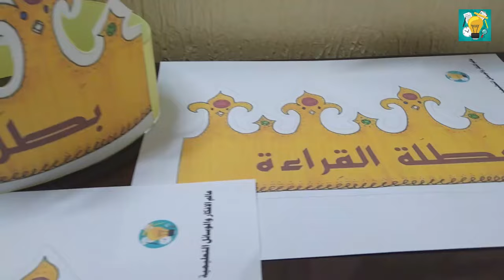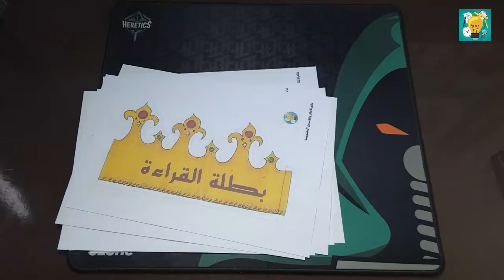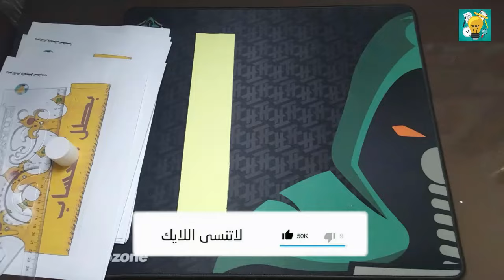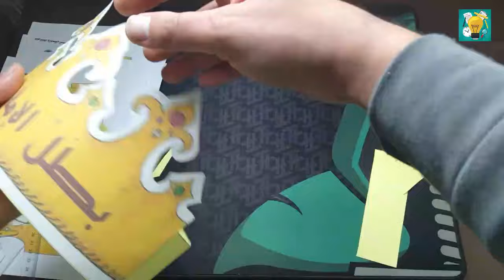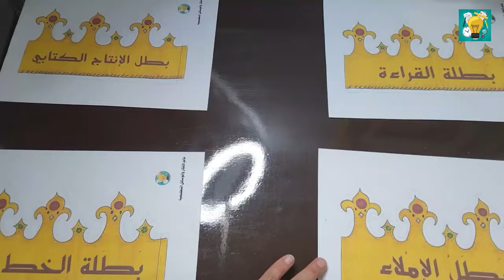افضل الأساليب والاستراتيجيات الحديثة لتحفيز الطلاب ، تيجان ابطال القسم جاهزة للطبع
كيفية تحفيز التلاميذ :
*** إن تعليم التلاميذ ليس بالأمر السهل. أما تحفيزهم للتعلم أكثر صعوبة. سواء كنت تقوم بتدريس الطور الأول أو الطور الثاني ، تجد التحدي في تحفيز تلاميذك على التعلم بنفسهم . لكن وبكل سهولة، هناك العديد من الطرق لجعل العملية التعليمية أكثر مرحًا وإثارة وأهمية للتلاميذ . وهنا يبرز دورالمعلم او المعلمة في معرفة افضل طرق واساليب التعزيز التي تناسب التلاميذ .
والتعزيز ينقسم الى قسمين
1 تعزيز معنوي / كلمات الشكر والثناء والتشجيع .
2 تعزيز مادي / هدايا رمزيه ، رحلات ، حفلات ، نشاط ترفيهي .
أقدم لكم نماذج للإبداع في أساليب مهارة التعزيز والتي تثير دافعية الطالب
1 - شجرة النجوم :  عمل لوحة لشجرة النجوم تعزز إجابات ومبادرات التلاميذ الإيجابية بالنجوم
من يحصل على أكبر عدد من النجوم يكرم بإلباسه وشاح أمير النجوم وتوضع صورته على لوحة الشرف ويعطى هدية في طابور الصباح .  وهذا لخلق روح التنافس بين التلاميذ .
2 - بنك التفوق : عمل لوحة للبنك عبارة عن جيوب بلاستيكية بعدد تلاميذ الفصل تعزز المبادرة الإيجابية من التلميذ بإعطائها " شيك " يقوم التلميذ بصرفه من المعلمة ووضع القطعة المعدنية داخل الجيب البلاستيكي.
تدون المعلمة في سجل التلميذ الخاص " تاريخ الإيداع والمبلغ" في نهاية الأسبوع يكرم التلميذ الحاصل على أكبر رصيد بهدية قيمة .
تحرر ورقة مخالفة للتلميذ الذي يصدر منه سلوك خاطئ أو غير مرغوب فيه ويخصم من رصيده في البنك ويدون تاريخ المخالفة والمبلغ المخصوم . وهذا ينمي في التلاميذ القدرة على التعامل مع النقود وتشجيعهم على التوفير والادخار.
3 - لوحة أكياس الهدايا : توضع كرة داخل الكيس للتلميذ الذي حصل على درجة كاملة الجمع أو الطرح أو إملاء أو حفظ سورة أو أجاب إجابة متميزة وذلك خلال الأسبوع من يوم الأحد  إلى يوم الأربعاء وفي نهاية الأسبوع تحسب الكرات ويحصل التلميذ على أكبر عدد من الكرات على هدية قيمة .
4 - لآلي التميز : تتكون اللوحة من عدة أصداف بعدد التلاميذ يوضع كيس أسفل كل صدفة تعزز مبادرة التلميذ بوضع لؤلؤة في كيسه بعد انقضاء أسبوعين يتم فرز عدد من اللآلي التي جمعها كل تلميذ
5- مسابقة أجمل ابتكار : يقوم التلميذ من خلاله بعمل يدوي متميز وهذا لغرس حب العمل اليدوي وتنمية روح الابتكار والإبداع وربط التلميذ بالبيئة المحليةو تشجع التلاميذ على بذل الجهد لتحسين مستواهم التحصيلي.
6 - عناقيد العنب: عمل صناديق صغيرة بعدد تلاميذ الفصل وتوضع عليها صورهم يكتب شعار للوحة وهو " بنك الجزائر للتميز يدعوك للفوز بجائزة التلميذ المتميز من خلال جمع أكبر رصيد من المال عند تعزيز مبادرة التلميذ الإيجابية توضع قطعة معدنية في صندوقه .في نهاية كل أسبوعين يكرم التلميذ الذي استطاع جمع أكبر عدد من القطع المعدنية في فترة الصباح .
7 سفينة المتفوقين : رسم سفينة المتفوقين على لوحة كبيرة باستخدام الألوان الجذابة يخصص مكان في اللوحة لوضع صور التلاميذ  رسم نوافذ أعلى كل صورة توضع النجوم داخل النوافذ في نهاية كل شهر يتم رصد عدد النجوم وإعطاء هدية للتلميذ الحاصل على أكبر عدد من النجوم .
8 - لوحة الأحرف الذهبية : وضع عدد من الأكواب بعدد تلاميذ الفصل على اللوحة يرقم كل كوب برقم معين وهذه الأرقام بعدد تلاميذ الفصل يحفظ كل تلميذ رقم كويه على اللوحة وضع سلة بها كمية كبيرة من أحرف الهجاء الذهبية يحصل التلميذ على حرف أو اكثر مقابل مبادرته الطيبة بعد انقضاء شهر يكرم التلميذ الذي جمع اكبر قدر من الحروف الذهبية المرتبة بإعطائه هدية قيمة ويمكن استبدال الحروف بمجموعة من الأرقام.1
9 - المعلم الصغير: وهو أسلوب يستخدمه المعلم في الفصل فكرته السماح لأحد التلاميذ المتميزين بالقيام بدور المعلم بحيث يقوم التلميذ بطرح سؤال وعلى تلاميذ  الفصل الإجابة علية والخروج للحل كما يسمح للتلميذ بتفعيل الوسائل المتوفرة في الفصل لإبراز دوره كمعلم .  وهذا تعويد التلميذ على التعلم الذاتي و زيادة الثقة في نفس التلميذ
10 - لوحة البطاقات : لوحة من الكرتون المقوى يعمل بها جيوب بعدد تلاميذ الفصل يكتب على كل جيب أسماء التلاميذ
يعزز التلميذ المتميز بوضع بطاقة في الجيب المكتوب علية اسمه بعد مضى شهر يكرم التلميذ الذي حصل على اكثر عدد من البطاقات .
11 - كونان وفله : هي شخصيات يراها التلاميذ في الرسوم المتحركة ويقوم بها التلميذ المتميزكتعزيز له فكرة هذا الأسلوب كالأتي : يعرض المعلم مسالة على السبورة  يخرج المعلم التلميذ الذي لم يستوعب الدرس في ذلك اليوم ويطلب منه الحل إذا توصل التلميذ إلى الإجابة يعزز ويرجع مكانه أما إذا لم يتوصل إليها فإنه يستنجد بكونان أو فله للمساعدة ( تميز فله بالتاج ويميز كونان بالقبعة والنظارة ) حيث يقوموا بمساعدة التلميذ للوصول للحل .
إن هذه النماذج من الأساليب جميعها تساعد المعلم في إثارة دافعية الطلاب للتعلم بالإضافة إلى ذلك تساعد الطلاب على النهوض بمستواهم التعليمي من خلال إكسابهم العديد من الآداب